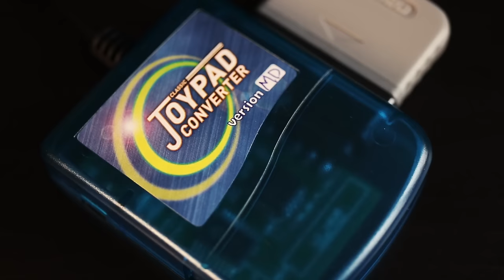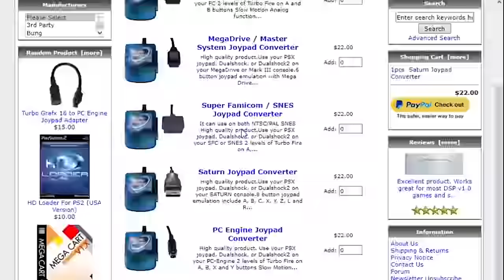DUALSHOCK de PS1 y PS2 en nuestras CONSOLAS CLÁSICAS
Os explicamos de que forma tan facil podremos conectar nuestros mandos y sticks DualShock 1 y 2 de PlayStation a nuestras consolas clásicas; Super Nintendo, Mega Drive, Neo Geo, NES, Master System, Saturn, PC Engine,.